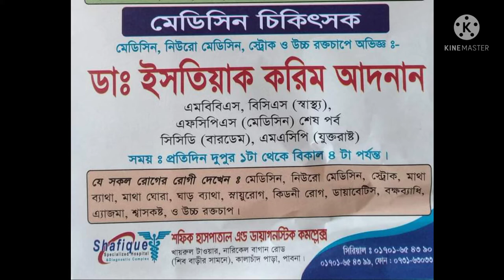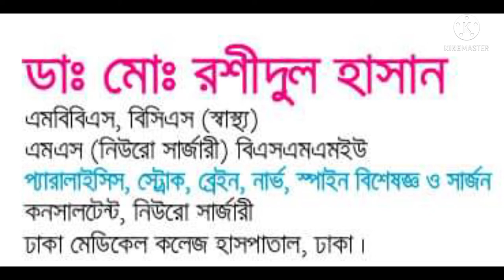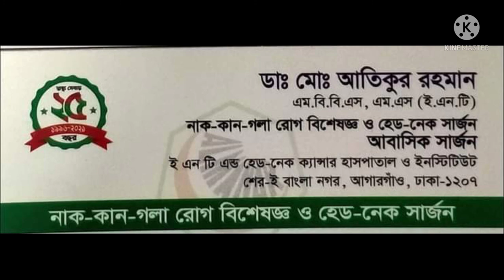Top Doctors Names&Chambers in Pabna City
Top Doctors Names& Chambers in Pabna City নতুন নতুন ভিডিও দেখতে Aminur Medicine Tips চ‍্যানেলটি সাক্রাইব করুন।